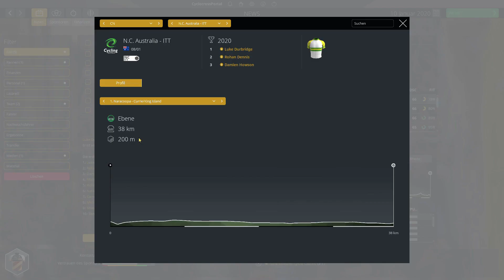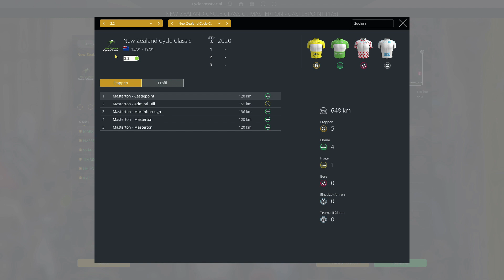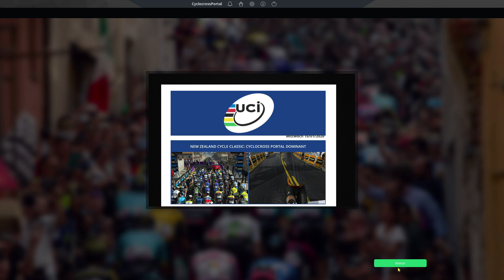Pro Cycling Manager 2019 - Team CylocrossPortal Folge #001 l Der erste Sieg im ersten Rennen?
Wird das Team den ersten Sieg im ersten Rennen holen können?